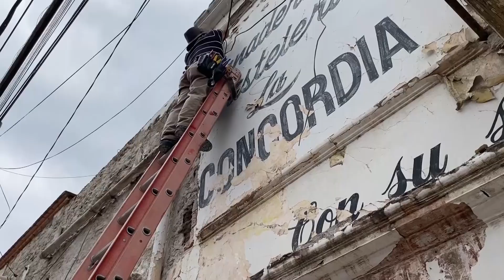Fachada de panadería icónica en CdFdz, la primera en unirse al Centro Histórico mágico